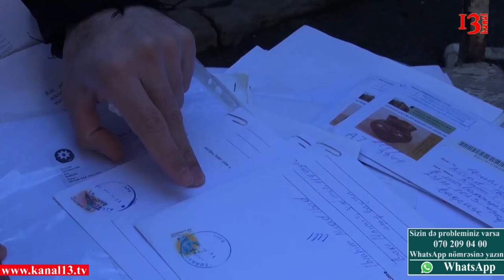"Polis məni ov tüfəngi ilə güllələdi" - Nicad İbrahim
Ağzını tikərək etiraz etməklə sosial şəbəkələrdə gündəmə gələn Nicad İbrahim bu günədək probleminin həll olumadığını deyir. Belə ki, o, artıq 9-cu ildir ki, 32 sot torpağa görə ödədiyi pullarını geri ala bilmədiyini deyir. Bu azmış kimi o,pullarını tələb etdiyi üçün polis mayoru və digər polis əməkdaşı tərəfindən ayağından güllələndiyini bildirir.
Artıq uzun müddətdir ki, probleminin ictimailəşməsinə və hətta rəsmi qurumlara etdiyi müraciətlərə baxmayaraq , nə ona kömək edən olduğunu nə dəki,bu işi törədənlərin məsuliyyətə cəlb olunmadığını deyir. Şikayətçi tezliklə günahkarların cəzalandırılmasını tələb edir.